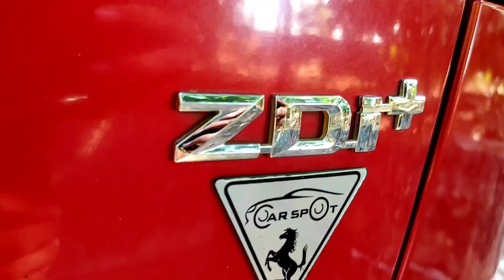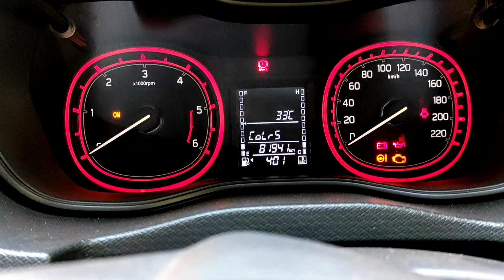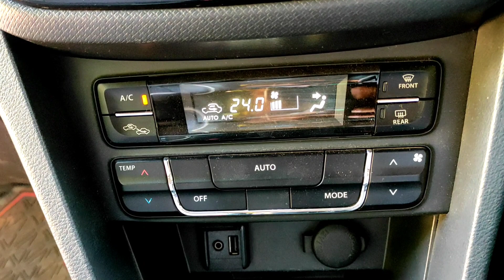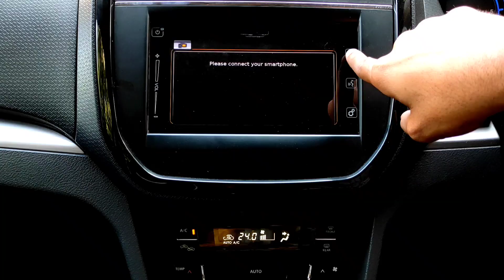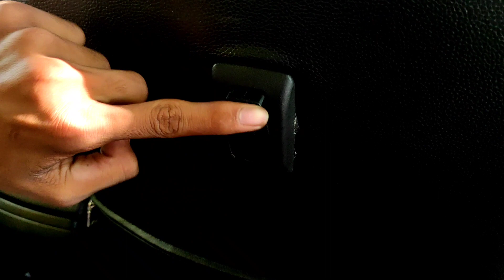🔥VITARA BREZZA MALAYALAM REVIEW /4drive vlogs🔥4drivevlogs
💝it's me sharbeel reviewing all the prose and cones

MalluCast

long term user review of vitara brezza

you are watching these with your phone or computer, visuals are snapped by swalih and sharbeel